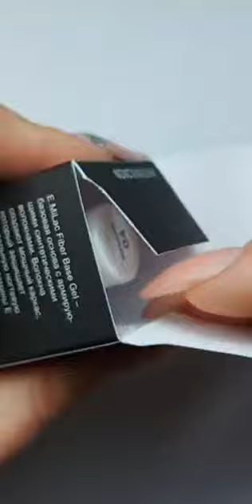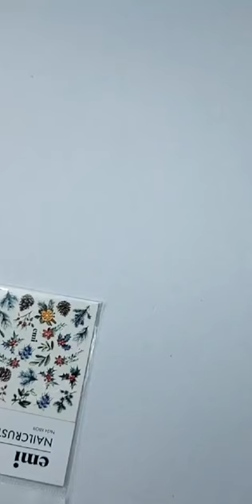Креативим с Fiber base